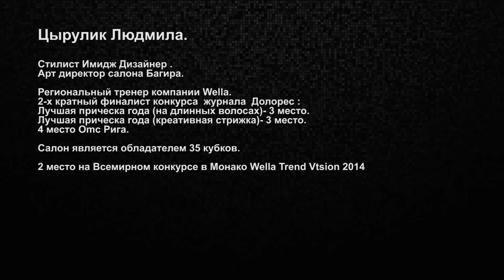Элегантная вечерняя причёска. Людмила Цырулик. Парикмахер тв